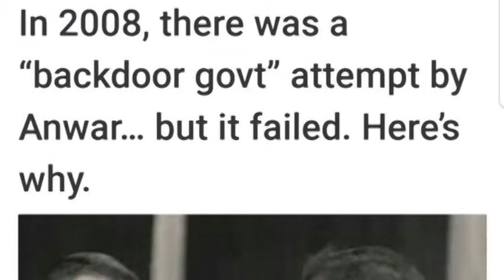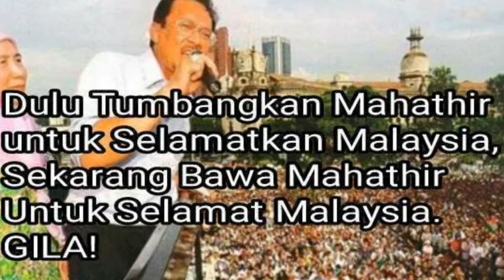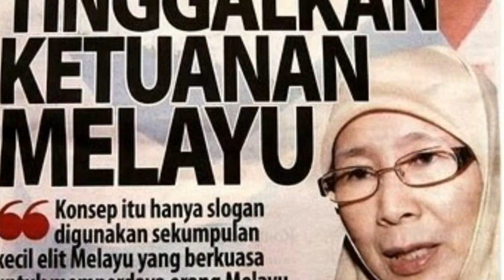PKR PARTI KENCING RAKYAT ‑ Made with FlexClip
ANUWAR PRO DAP.AZIZAH ANTI KETUANAN MELAYU.